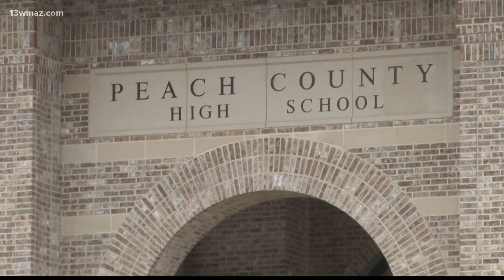Check out the inside of the new Peach County High School building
If you drive along Highway 49 in Peach County, you can't miss the brand new high school building sitting on the hill. The building will be complete in about two weeks, but Superintendent Lionel Brown and a few students looked inside on Thursday. Kamren Yaughn, Courtney Smith and Tim Deas got to see the inside of the new school before the doors officially open in a month.